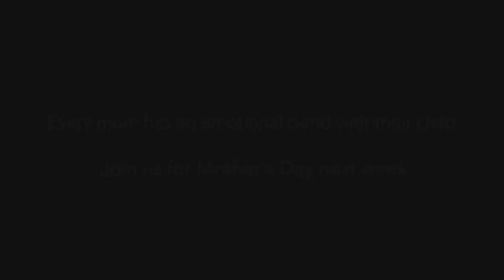Mother's Day at SCG 2015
We can't wait for Mother's Day next weekend. Here is a little video we put together with some of our SCG Moms and their kids.  It is amazing to see the connection betweenmoms and their children. We hope this warms you heart like it did ours. Thank you to all the moms for being a part of this video, and to our very own worship leader Moi Navarro for writing the song behind it. See you next weekend for Mother's Day!

Service Times:
Saturdays @ 5pm
Sundays @ 9 & 10:30am